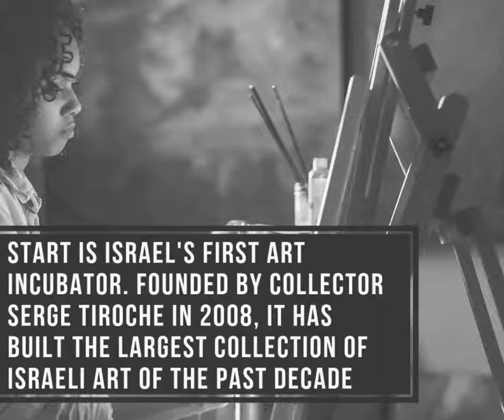Robel Temesgen Dawit Abebe